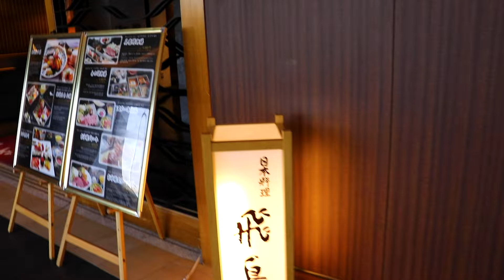ディズニー クリスマス ホテルで食べる日本料理が激ウマ！お昼ご飯を食べてディズニーシーへ出発！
今回はディズニー クリスマス おはようございます！起きたら朝ご飯☆ホテルで食べる日本料理が激ウマ♪お昼ご飯を食べてディズニーシーへ出発！

[Amazon MP3]